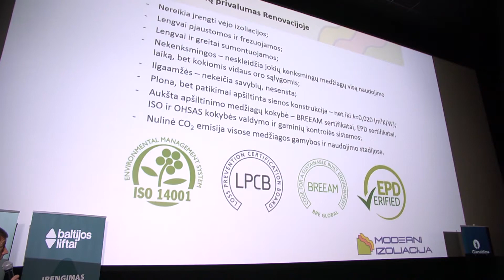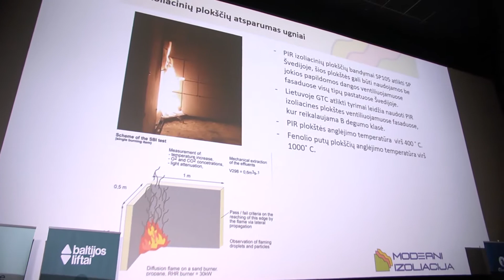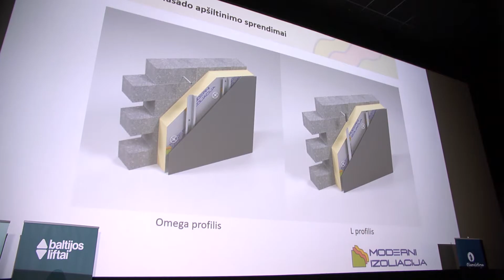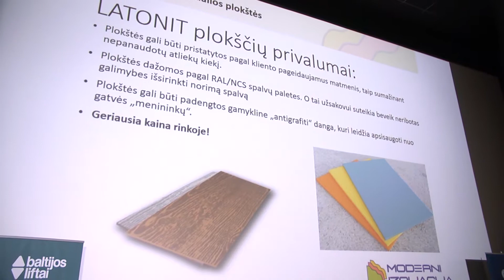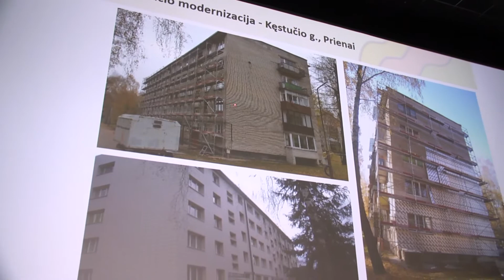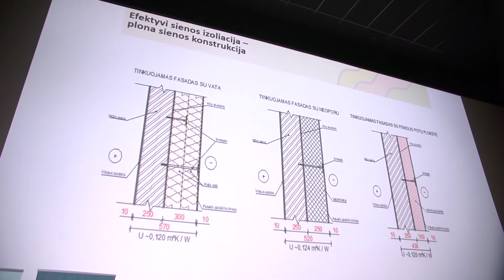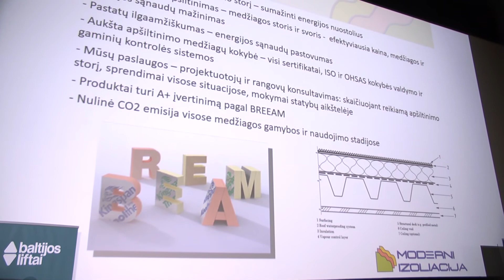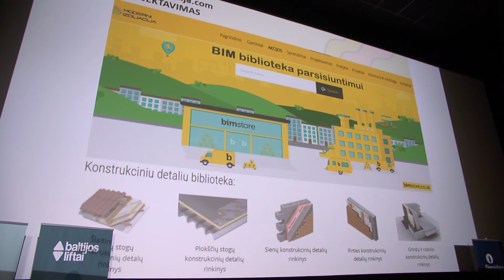Konferencija "RENOVACIJA - Stoicizmo ir inovacijų sinergija, provokuojanti proveržį" III dalis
““Moderni izoliacija” – inovatyvios izoliacinės medžiagos ir sprendimai renovacijos srityje”.

UAB “Moderni izoliacija” vadovas Paulius Augūnas.